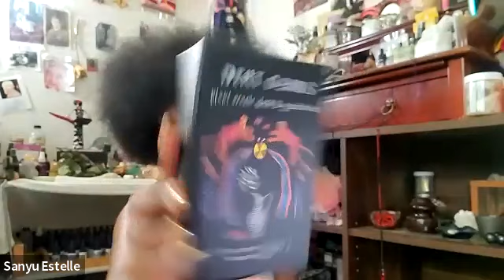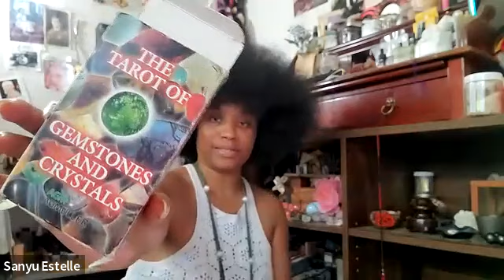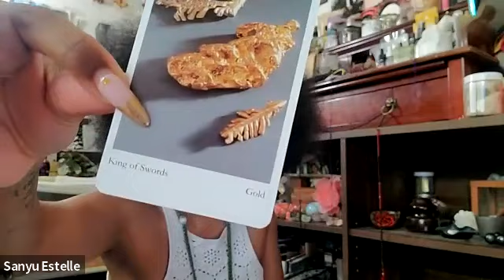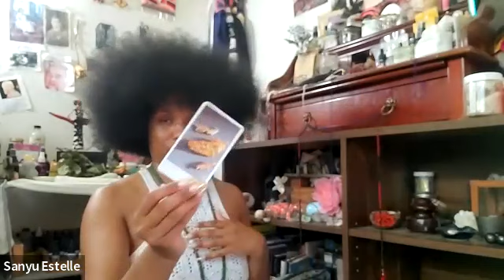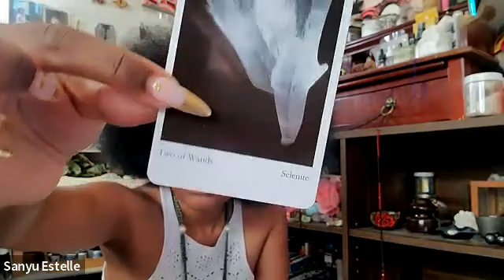The Monthly Read | September 2023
In this video you will receive:
a) access to the Monthly Read

* C.O.A. cards are from the Tarot of Gemstones and Crystals by Helmut G. Hoffman

- The Concern: King of Swords
- The Opportunity/Obstacle: Temperance
- The Advantage/Aversion: 2 of Wands